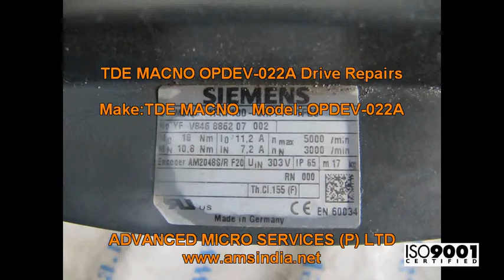Siemens 1FK7100 5AF71 1FG5 Servo